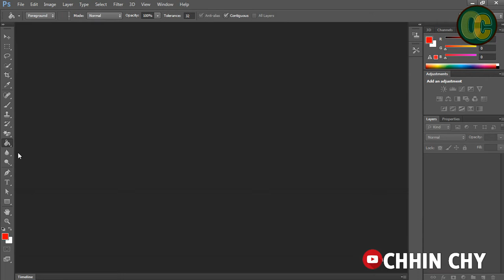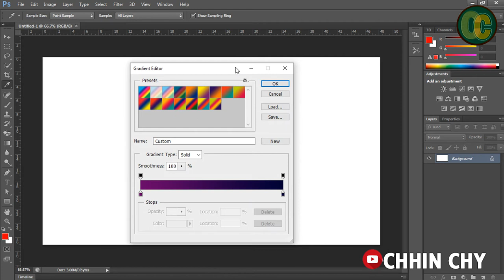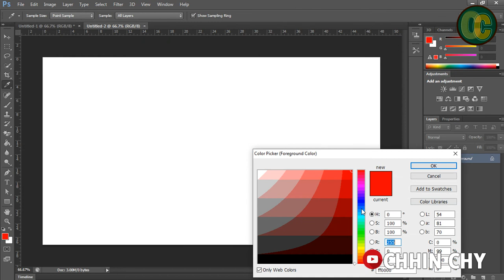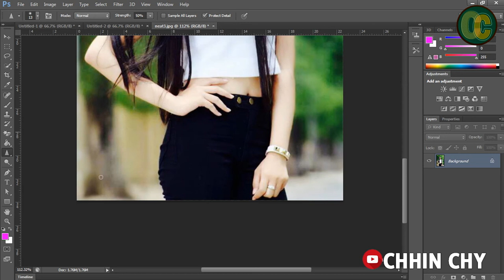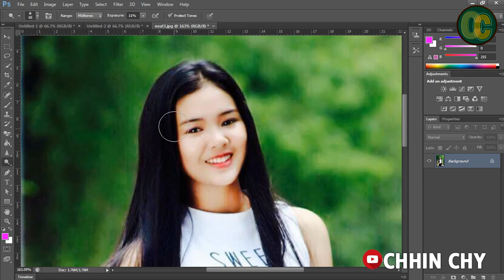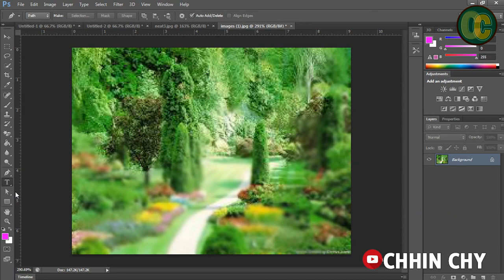របៀបប្រើលាយពណ៌Background ឱ្យបានស្អាត How to learn user gradient tool in Photoshop CS6 Chhin Chy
CHHIN CHY gradient tool
how to gradient tool photoshop,
how to gradient tool in illustrator,
how to use gradient tool in photoshop,
how to use gradient tool in illustrator,
how to use gradient tool on an image in photoshop,
how to use gradient tool in photoshop cc,
how to use gradient tool in indesign,
how to use gradient mesh tool in illustrator,
how to use gradient tool in photoshop cc 2019,
how to use gradient tool in coreldraw x7,
how to use gradient tool in adobe illustrator,
how to use gradient tool on a shape in photoshop,
how to use gradient tool in adobe photoshop,
how to use gradient tool in affinity photo,
how to use gradient tool in after effects,
how to use gradient tool in animate,
how to use gradient tool in adobe illustrator cc,
how to use gradient tool in adobe xd,
how to use gradient tool to blend images,
use gradient tool to blend images,
how to use gradient tool in coreldraw,
how to use gradient tool in clip studio paint,
how to use gradient tool to fade in photoshop,
how to use gradient tool for text in illustrator,
how to use gradient tool for text in photoshop,
how to use gradient transform tool in flash 8,
how to use gradient tool on text in illustrator